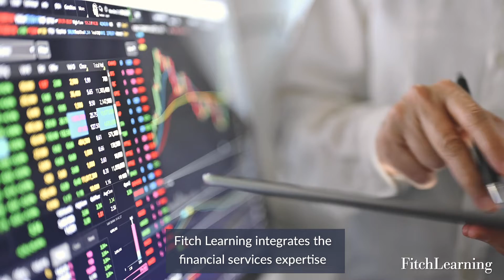Helping you develop your employees through apprenticeship schemes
As an approved Apprenticeship Training Provider, with the highest Ofsted rating in a monitoring visit, we offer a fully collaborative approach to apprenticeship training.